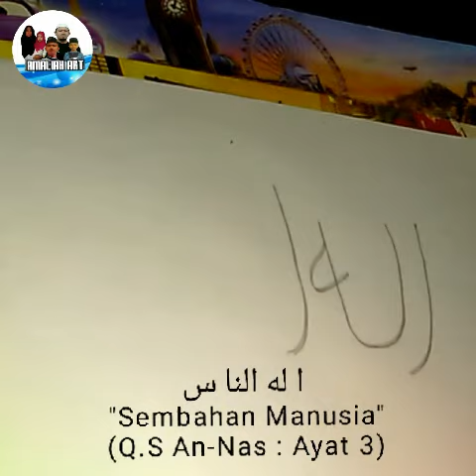Menggambar Kaligrafi Khat - QS.An-Nas Ayat 3